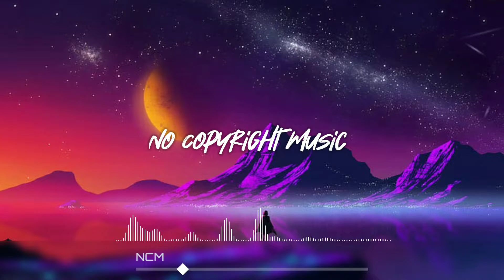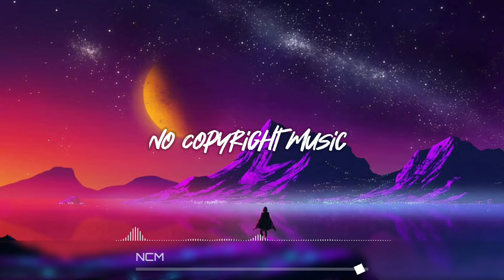Killercats - What I Said (feat. Alex Skrindo) - NCM [No Copyright Music]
Download  free and safe music for content creators (Free Music, No Copyright Music,
Royalty free Music and creative commons) No Copyright Music [NCM].

© Check out our Usage Policy on how to use NCM music in your videos

Music in this video
Learn more.
Song
What I Said
Artist
Killercats
AEI (on behalf of NCM); AMRA, Featherstone Music (publishing), and 1 Music Rights Societies